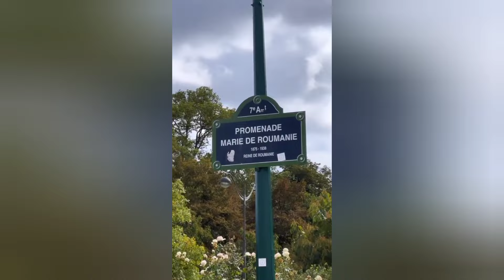Marielly passeio em Paris na Torre de Paris e mostra tudo